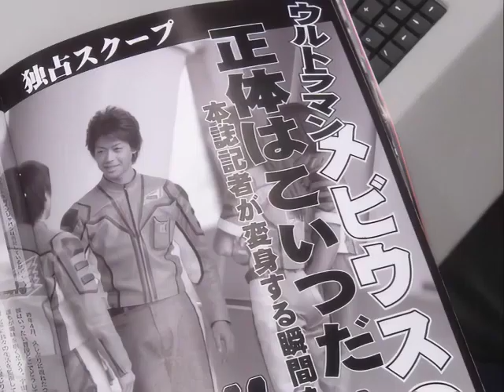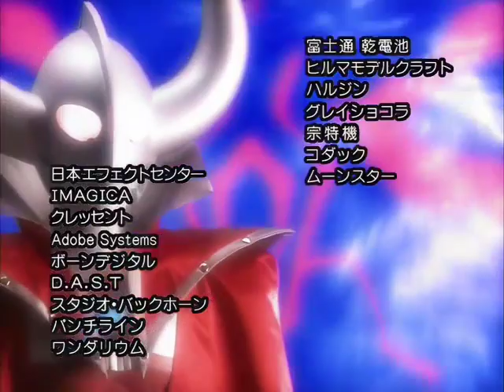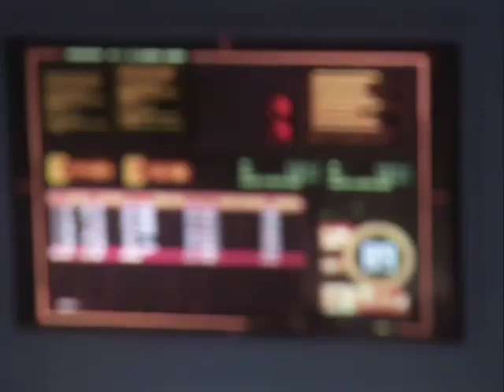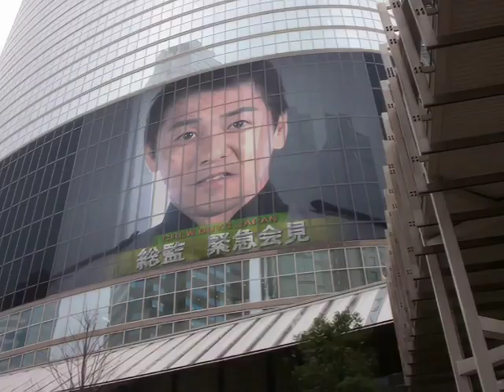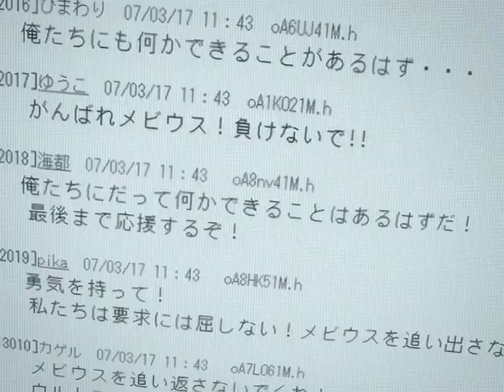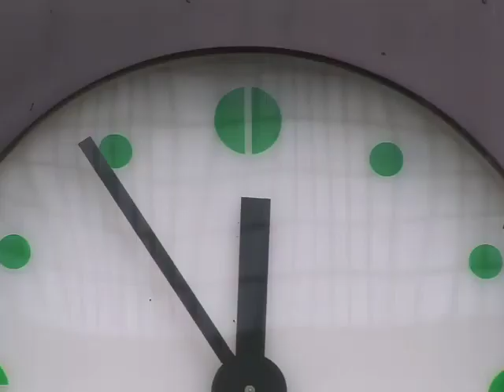Ultraman Mebius Episode 48 Kedatangan Kaisar-Final Trilogy I- Dubbing Indonesia RTV